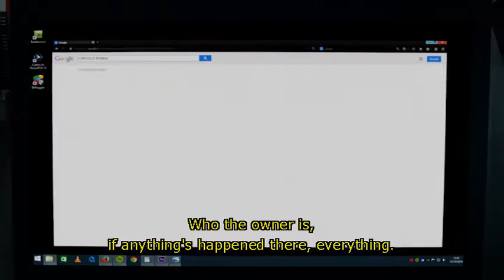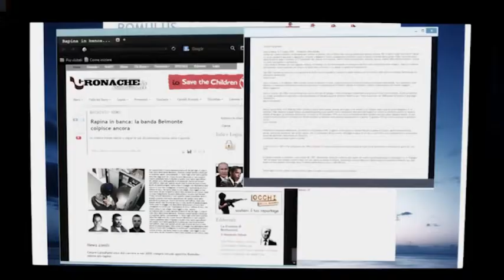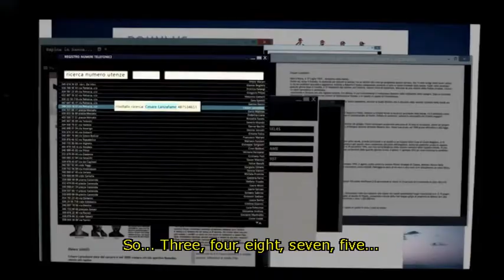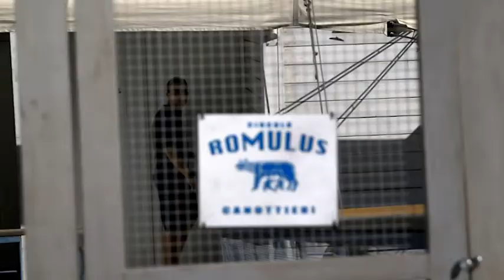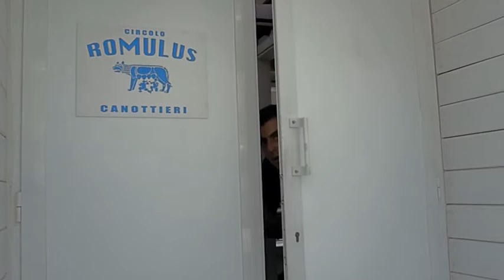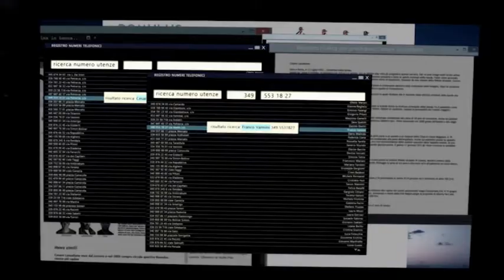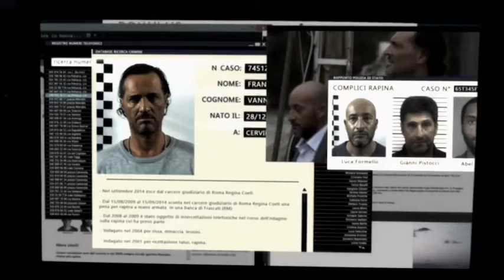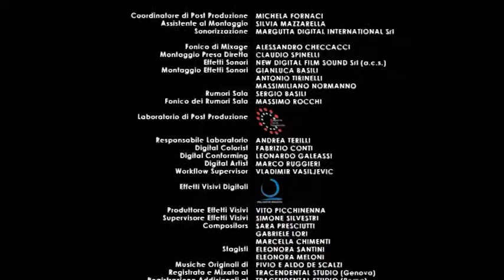Rex Special Unit S18 E2 The Missing Corpse 199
Inspector Rex/Rex Special Unit "Il cadavere scomparso" (2015, #199)